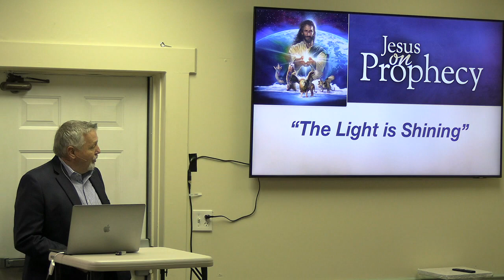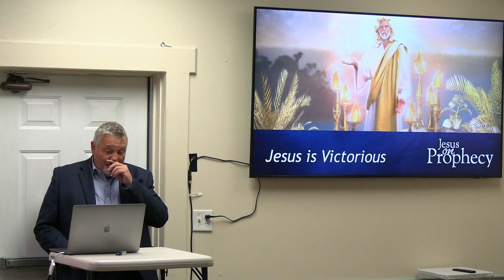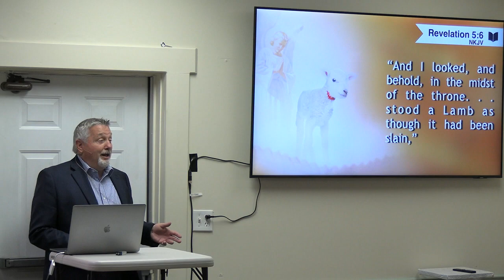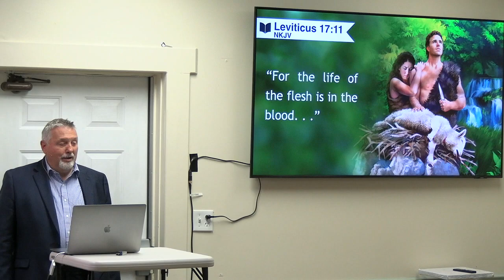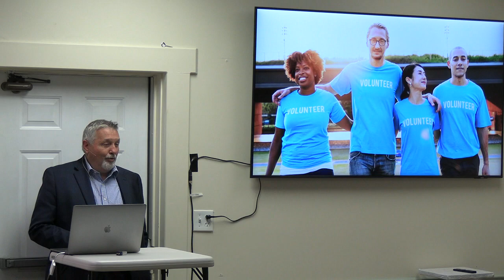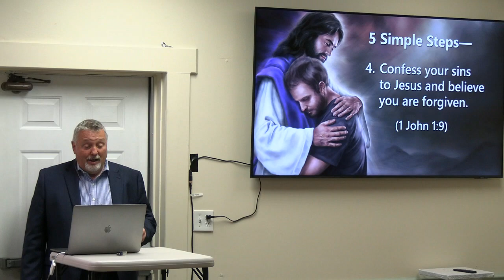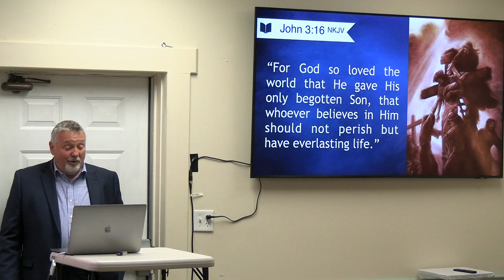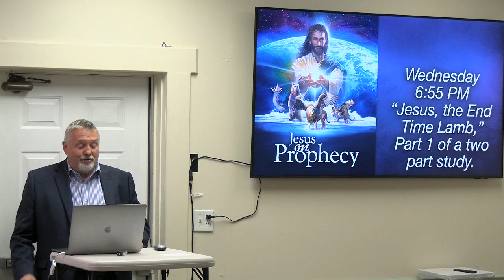Jesus on Prophecy: 10/18/22 Jesus on Living Free and Forgiven, Presented By Ted Toms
24 Session Seminar on Prophecy That centers around Jesus